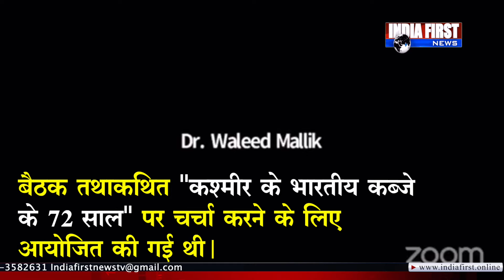Pakistan Zoom meeting में जय श्री राम के गाने के धूम । देखिए वायरल वीडियो।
India FIRST देश का सबसे भरोसेमंद हिंदी न्यूज़ चैनल है। जो 24 घंटे लगातार भारत और दुनिया से जुड़ी हर ब्रेकिंग न्यूज़, नवीनतम समाचार, राजनीति, मनोरंजन और खेल से जुड़ी खबरे आपके लिए लेकर आता है।